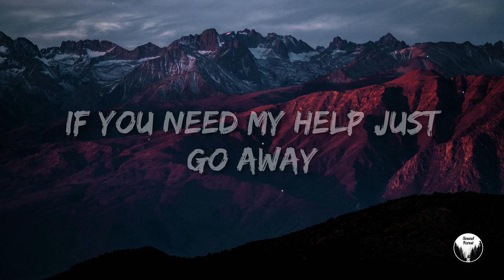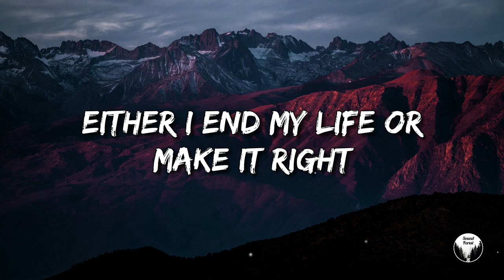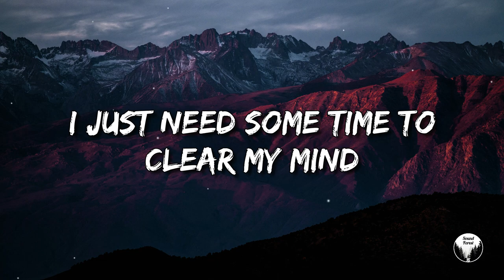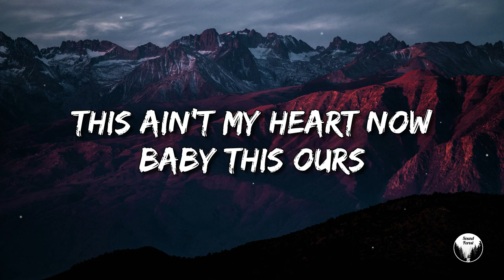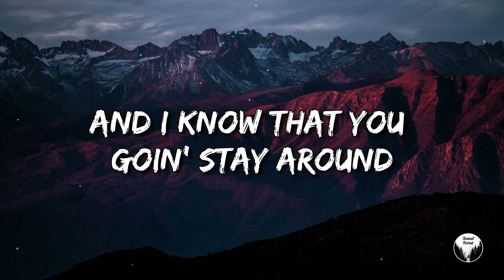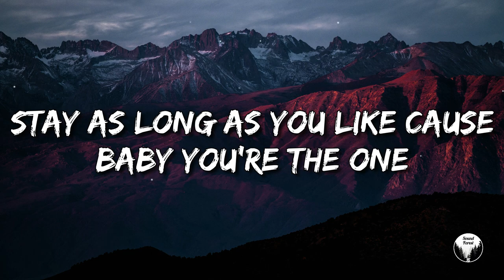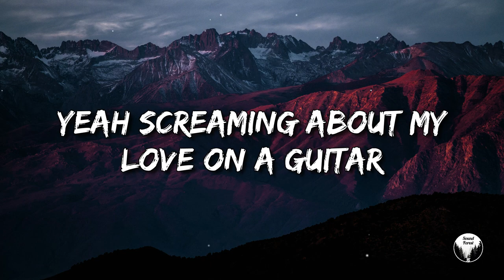Crape - Screaming Across the Valley (Lyrics) feat. 916frosty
Lyric Video of: "Screaming Across the Valley" by Crape feat. 916frosty. Hope that you will enjoy. :))

Producer: Saba
Writers: Tyler McBratney & Jonathon El-Sayegh
Engineer: Nik White